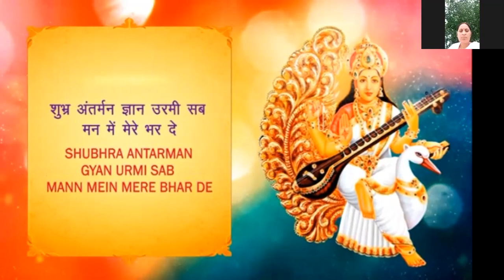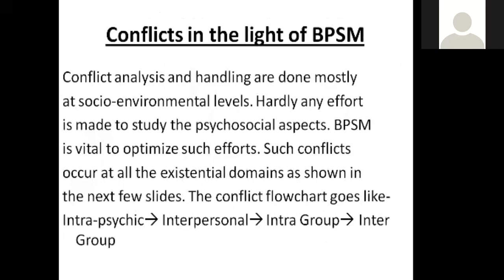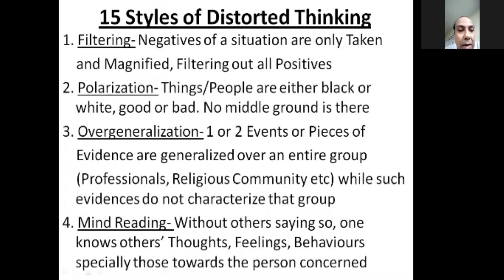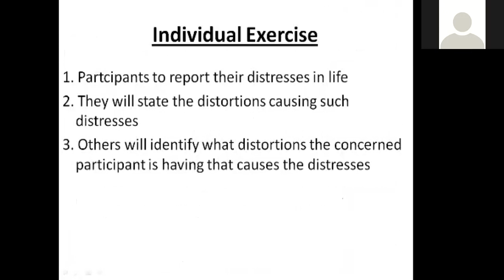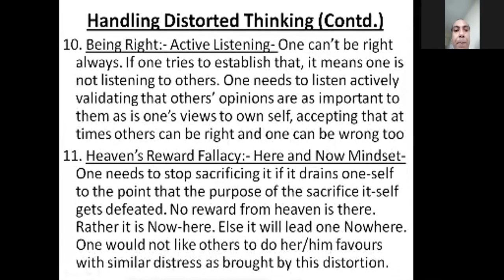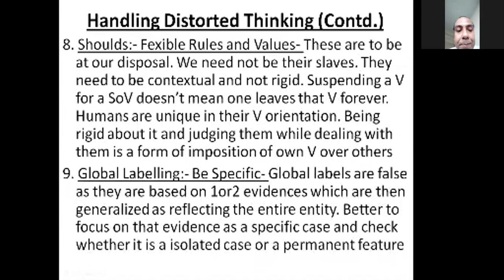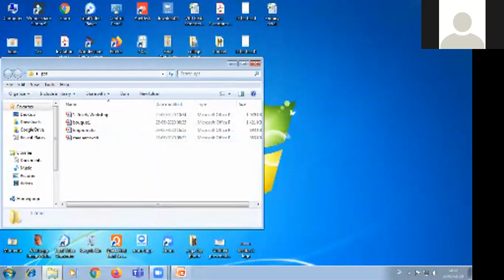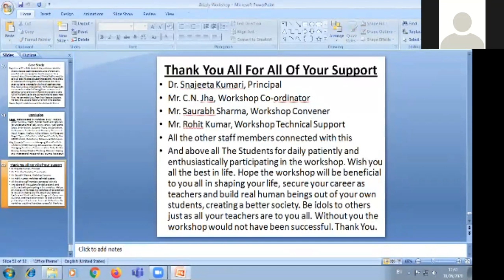Six days online workshop on Psychology as a science in the understanding of self by Mr. Sumit Dutta.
This is Sixth day  (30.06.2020) video .Six days online workshop on Psychology as a science in the understanding of self by Mr. Sumit Dutta. organised by Grizzly College of Education, Jhumritelaiya, Koderma